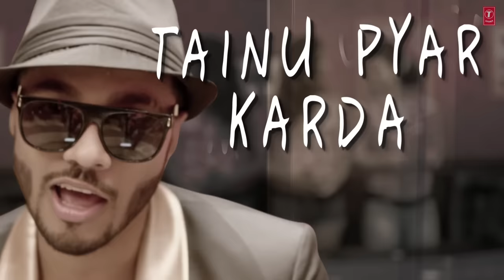All Black Full Song with LYRICS | Sukhe | Raftaar | New Video 2015 | T-Series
Presenting All Black Full Song with LYRICS in the voice of Sukhe ft. Raftaar new song 2015 exclusively on T-Series.

SONG: ALL BLACK
SINGER: SUKHE & RAFTAAR
RAP: RAFTAAR
LYRICS: JAANI
Video: ROBBIE SINGH
Featuring: MUKTA CHOPRA (Splitsvilla 7 Fame)
MUSIC LABEL: T-SERIES

Set "All Black" song as your caller tune sms ABCK1 To 54646
Set "All Black - Bit" song as your caller tune sms ABCK2 To 54646
Set "All Black - Jo Bhi Kahegi" song as your caller tune sms ABCK3 To 54646
Set "All Black - Kapde" song as your caller tune sms ABCK4 To 54646
Set "All Black - Kapde Repeat" song as your caller tune sms ABCK5 To 54646
Set "All Black - Oh That (Rap)" song as your caller tune sms ABCK6 To 54646
Set "All Black - You No Me (Rap)" song as your caller tune sms ABCK7 To 54646

3.) All Black - Jo Bhi Kahegi